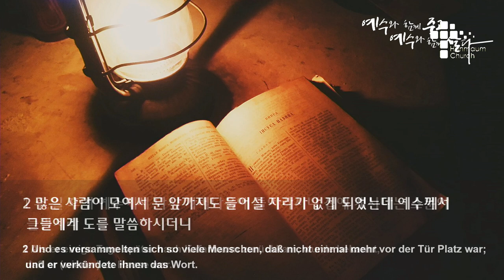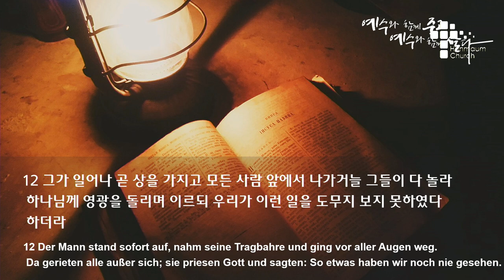주일 설교 | 2022.03.06 | 어느 것이 쉽겠느냐! | 마가복음 2장 1~12절 | 이찬규 목사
어느 것이 쉽겠느냐! (마가복음 2장 1~12절)